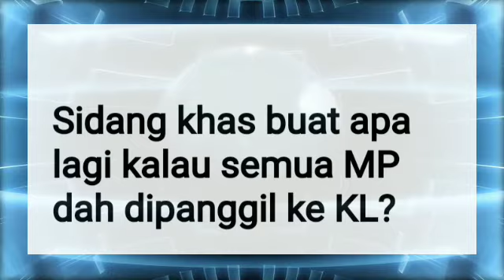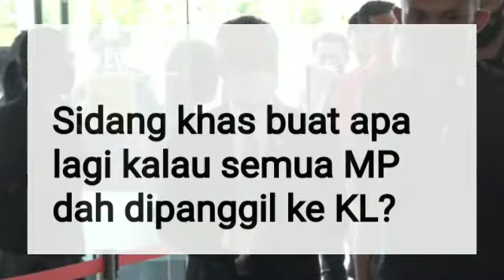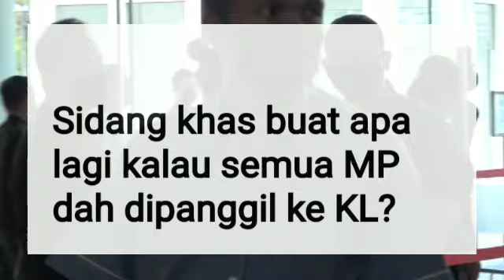SIDANG PARLIMEN: PERKEMBANGAN TERKINI!!